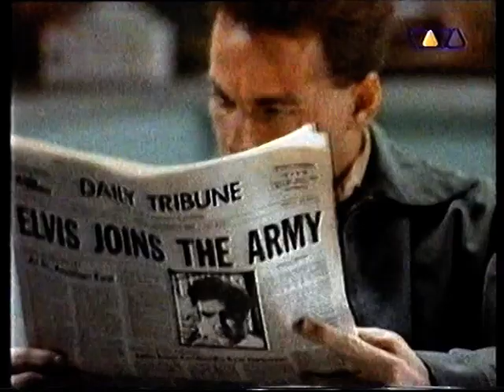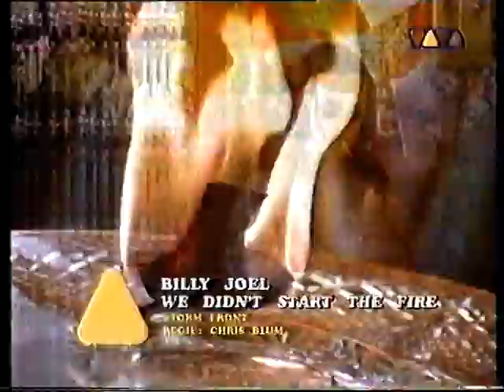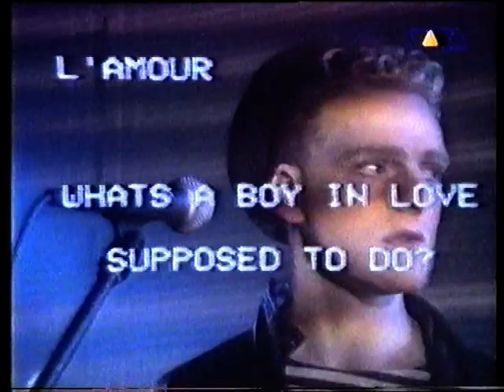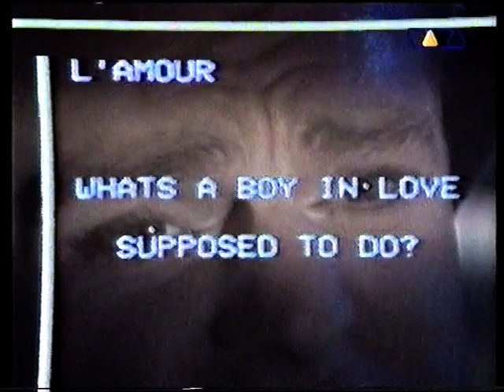Viva, Clipklassiker (Fragment), 1995